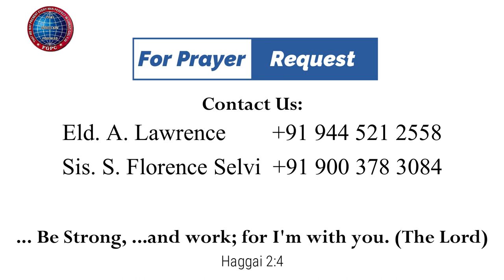எலியாவின் ஜெபங்கள் | 20.07.2023 | Pr. I. வினில் சதீஷ் | கடமலைக்குன்று FGPC